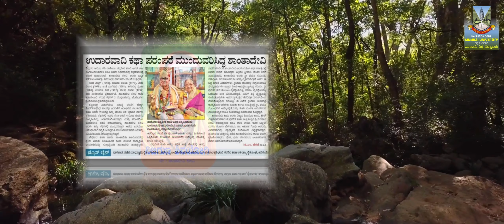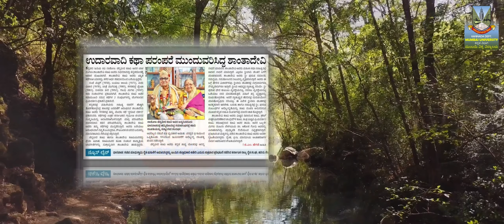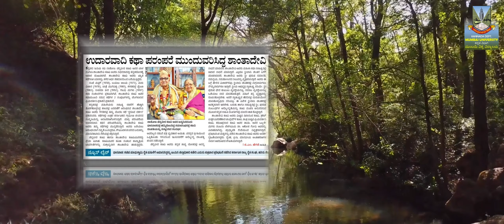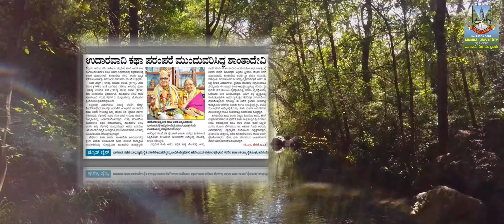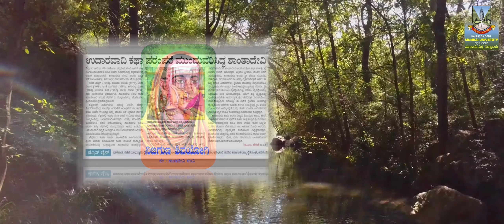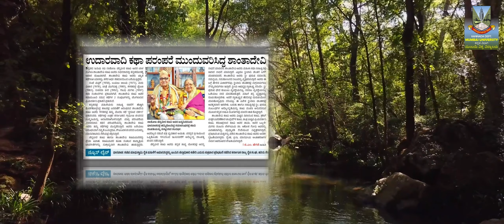'ಅತ್ತಿಗೆ' - ಶಾಂತಾದೇವಿ ಕಣವಿ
ಕಥಾ ವಾಚನ: ಶ್ರೀಮತಿ ನಳಿನಾ ಪ್ರಸಾದ್ (ಮುಂಬೈ ವಿ. ವಿ.)
ಪ್ರಸ್ತುತ  ಎಲ್ಲರೂ  ಸ್ತ್ರೀ ವಾದಿ ಚಿಂತನೆಯ ಬಗ್ಗೆ ಚರ್ಚಿಸುವ ಹೊತ್ತಿನಲ್ಲಿ ಭಾವ ಸ್ಥಿತಿಗಳಿಂದ ಮುಂದುವರೆದು,ಸ್ತ್ರೀ ಪುರುಷ ಸಮಾನತೆ , ಸಮನ್ವಯ, ಸಮತೋಲನಗಳ ನಿಲುವಿನಿಂದ  ಬದುಕಿನ ಒಟ್ಟು ವಿನ್ಯಾಸವನ್ನು ಹಿಡಿದಿಡುವ ನಿಟ್ಟಿನಲ್ಲಿ ಡಾ. ಶಾಂತಾದೇವಿ ಕಣವಿ ಅವರ ಕಥೆಗಳು ಹೊಸ ಸಾಧ್ಯತೆಗಳ ಲೋಕವನ್ನೇ ಸೃಷ್ಟಿಸುತ್ತವೆ. ಸಾಮಾನ್ಯ ಮಹಿಳೆಯರ ಕೌಟುಂಬಿಕ ಹಾಗೂ ಸಾಮಾಜಿಕ ಬದುಕಿನಲ್ಲಿ ಎದುರಾಗುವ ವೈರುಧ್ಯಗಳನ್ನು ಅರಿತು ಅತಿ ಸೂಕ್ಷ್ಮ ಹಾಗೂ ಮಾನವೀಯ ನೆಲೆಯಲ್ಲಿ ಚಿತ್ರಿಸಿರುವುದನ್ನು ಸ್ಪಷ್ಟವಾಗಿ ಕಾಣಬಹುದಾಗಿದೆ. ಕೇವಲ ಸ್ತ್ರೀ ಪುರುಷ ಸಂಬಂಧಗಳಷ್ಟೇ ಅಲ್ಲದೆ ಸ್ತ್ರೀ ಸ್ತ್ರೀ ನಡುವಿನ ಸಂಬಂಧಗಳ  ತೀವ್ರತೆಯ ನ್ನೂ ಚಿತ್ರಿಸುವ  ಅವರ ಕಥೆಗಳು ಸಂಬಂಧಗಳ ಪುನರ್ಪರೀಶೀಲನೆ ಮಾಡುವಂತೆ ಪ್ರೇರೇಪಿಸುತ್ತವೆ.
ಉತ್ತರ ಕರ್ನಾಟಕದ ದೇಸೀ ಭಾಷೆಯ ಸೊಗಡು, ಧ್ವನಿಪೂರ್ಣ ವಸ್ತು, ಆಶಯ ಹಾಗೂ ವಿನ್ಯಾಸಗಳು ಡಾ. ಶಾಂತಾದೇವಿಯವರ ಬರಹಗಳಲ್ಲಿ ದೈನಂದಿನ ಜೀವನದಲ್ಲಿ ಸುಪ್ತವಾಗಿರುವ ಜೀವಂತಿಕೆಯನ್ನು ತೆರೆಯುತ್ತಾ ಹೋಗುತ್ತವೆ; ಸಾಮಾನ್ಯವನ್ನು ವಿಶೇಷವನ್ನಾಗಿಸುತ್ತದೆ.
ಕಥೆ, ರೂಪಕಗಳು, ಹಾಸ್ಯ ಕಥೆಗಳು, ಲಲಿತ ಪ್ರಬಂಧಗಳು, ಕಿರುನಾಟಕಗಳು, ಮಕ್ಕಳ ಪುಸ್ತಕಗಳ ಮೂಲಕ ಕನ್ನಡ ಸಾಹಿತ್ಯ ಲೋಕಕ್ಕೆ ತಮ್ಮದೇ ಆದ ವಿಶಿಷ್ಟ ಕೊಡುಗೆ ನೀಡಿರುವ ಇತ್ತೀಚೆಗಷ್ಟೇ ನಮ್ಮನ್ನಗಲಿದ  ಡಾ. ಶಾಂತಾದೇವಿ ಕಣವಿಯವರಿಗೆ ಅವರ  ಸಮಗ್ರ ಕಥೆಗಳು ಸಂಪುಟದಿಂದ  ಆಯ್ದುಕೊಂಡ ಕಥೆ 'ಅತ್ತಿಗೆ' ಯ  ವಾಚನದ ಮೂಲಕ ಆದರ ಪೂರ್ವಕ ಶ್ರದ್ಧಾಂಜಲಿ.
ಚಿತ್ರ ಸಂಪಾದನೆ ಮತ್ತು ಸಂಯೋಜನೆ: ಜಯ ಸಾಲ್ಯಾನ್